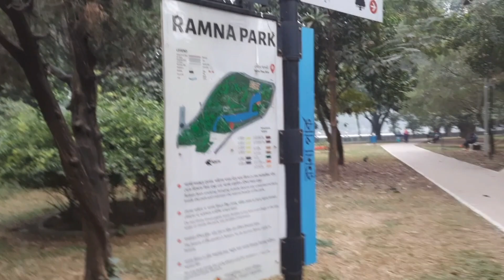ঢাকাতে জন্ম হয়েও আমি এই প্রথমবার আসলাম আর সাথে ছিলো মা এবং ছোট বোন।। Kona das with vlog's.